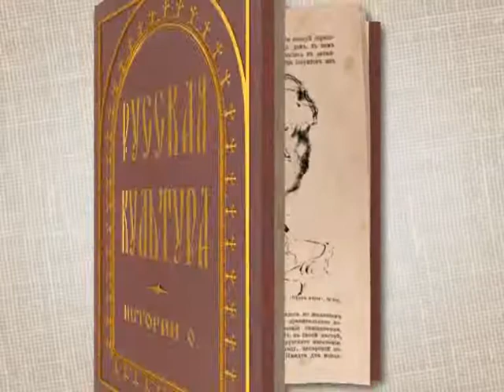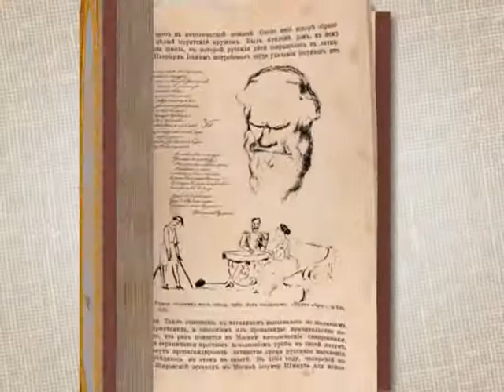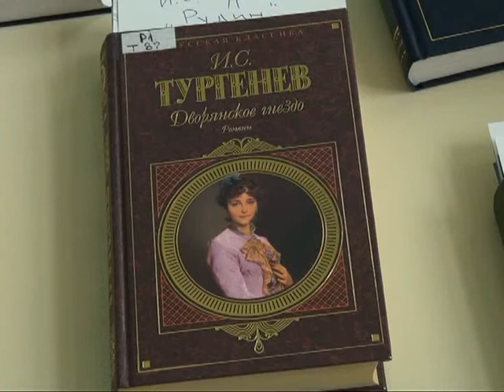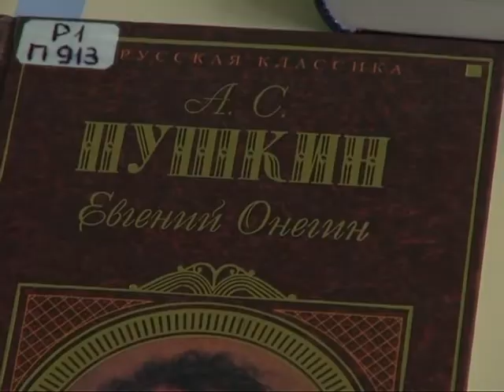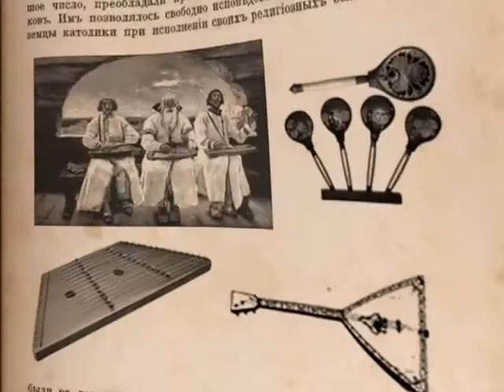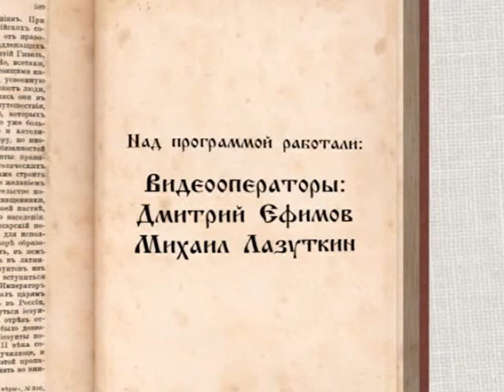Русская культура. Истории о... 03.04.15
Выпуск, посвященный традициям деревянного зодчества в городской архитектуре. Мы поговорим о проблеме постепенного ухода из городской среды памятников прошлых столетий. В библиотеке  им. Горького вспомним, как  на этот вопрос смотрят писатели-классики. А также поговорим о том, насколько важно верно расставлять ударения в словах.